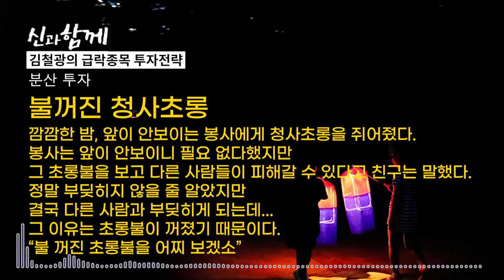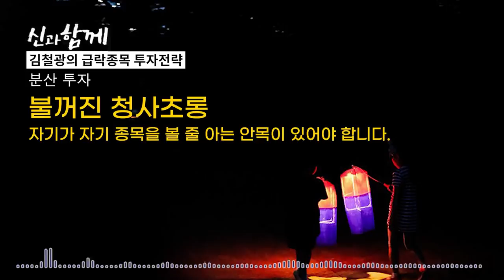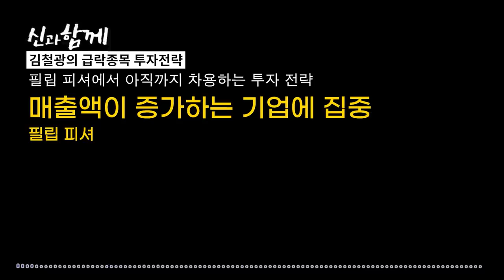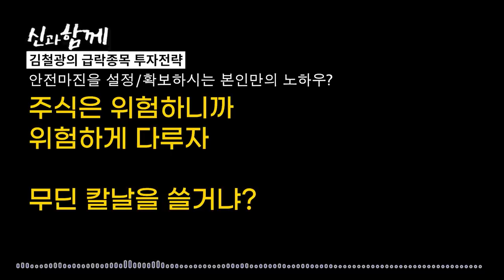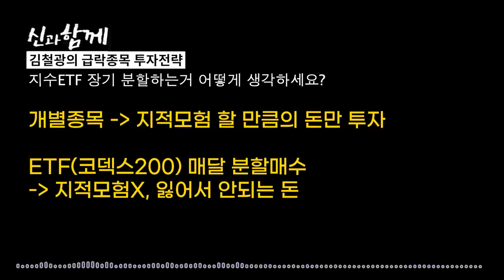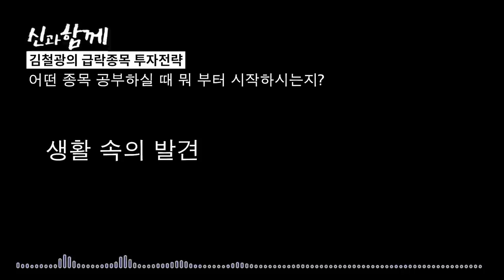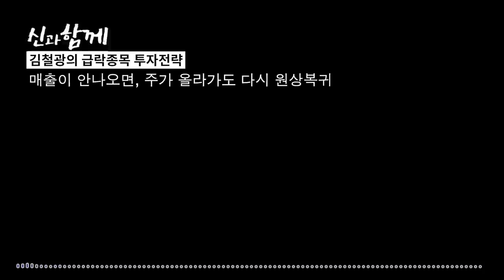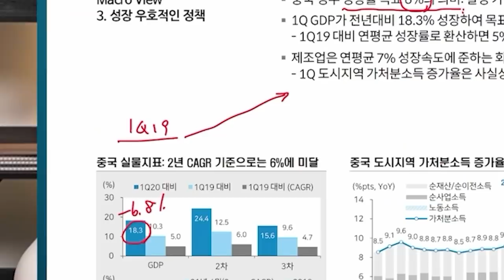10루타 시점분산 투자법 f.바람의 숲 김철광 [신과함께 레전드]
해당 컨텐츠는 2019년 7월, 삼프로TV 팟캐스트에 업로드된 컨텐츠를 재구성한 영상으로, 현재의 시장 상황과 다를 수 있습니다. 투자 판단에 참고부탁드립니다.

00:00:00 급락장에 빠지지 않는 종목 특징
00:04:08 주식이 빠지는 이유가 뭐라고 생각하세요?
00:10:59 분산투자 - 시점분산
00:13:50 시점분산 - 10루타
00:15:59 불꺼진 청사초롱 이야기
00:20:07 죽기 전 까지 팔지 않을 종목은?
00:21:21 필립피셔 - 매출액이 증가하는 기업에 집중
00:22:57 안전마진 싫어합니다.
00:28:18 종목분석 하기 싫을 땐 이걸 하세요
00:29:31 지수 ETF 장투하는거 어떻게 생각하세요?
00:31:27 기업 2등이 1등 되었다는 뉴스를 자세히 봐라?
00:36:19 투자자들에게 한 마디